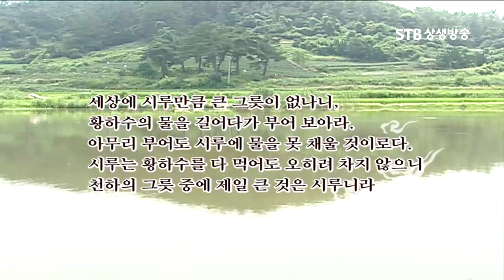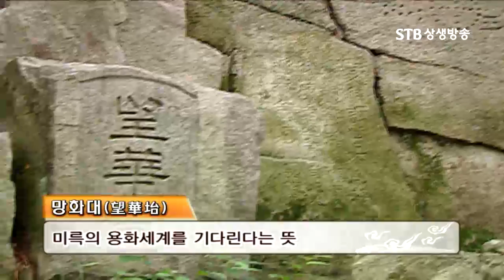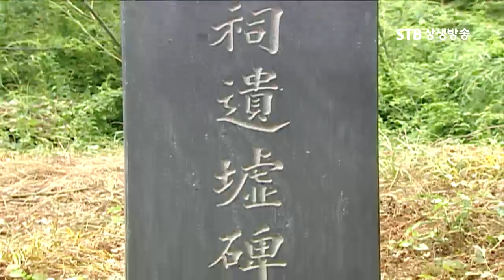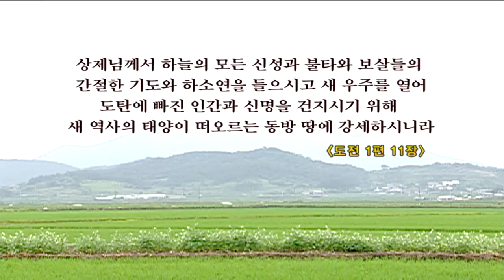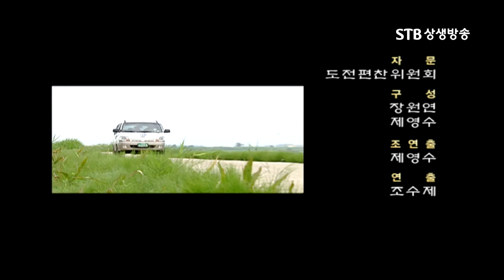STB상생방송 도전속성지를찾아서 2회 인간으로 오신 상제님 2부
140여 년 전, 이 땅에 참 하나님이신, 증산 상제님이 오셨습니다.
인간으로 강세하신 상제님의 발자취를 따라 상제님의 숨결을 느끼는 순례의 길을 떠납니다.

인류를 구원하시기 위해 이 땅에 오신 상제님의 탄강지를 시작으로
천지공사의 현장을 순례하며, 증산도의 진리와 역사 그리고 문화를 체험합니다.

증산도의 성지는 단순히 상제님의 발자취가 남은 곳이 아니라 상제님께서 성도들과 함께
신천지 가을 문명을 열어주신 천지공사를 행하신 역사의 현장입니다.

도전 속에 나오는 모든 성지는 상제님께서 사람과 천지 신명들에게 천명을 내리신 곳으로
상제님이 행하신 '천지공사의 혼이 살아있는 장소이다' 라고 할 수 있습니다.